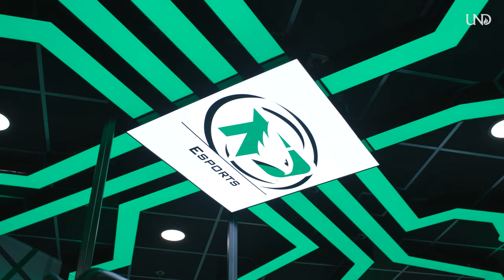Earn a Degree in Esports at UND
Find your place in an exploding industry. Be a part of the future of gaming. Earn a degree in Esports at the University of North Dakota.

As Esports continues to grow in educational, private and public industries, the need for specially trained individuals is rising. UND's esports major prepares students to become educators, coaches, managers, marketers, entrepreneurs, and much more.

UND's Esports degree is innovative, challenging and at the cutting edge of new developments in academic programming across the country. In fact, it's the first degree of its kind in North Dakota. This unique degree has a sports performance focus. It draws on variety of departments to create an all-inclusive approach.

The Esports Teams currently compete in Call of Duty, League of Legends, Overwatch 2, Rocket League, Super Smash Bros. and Valorant. A new competition space with locker rooms, lounges and study areas will be completed in 2023.

Or stop by the UND Wellness Center to play at the Nexus. It's a great place to meet new people and compete in College Esports.